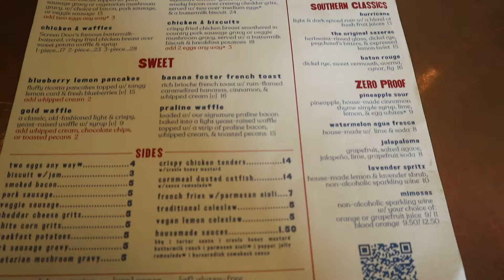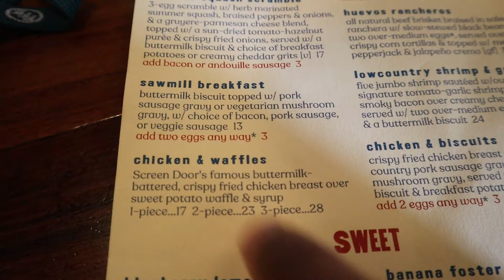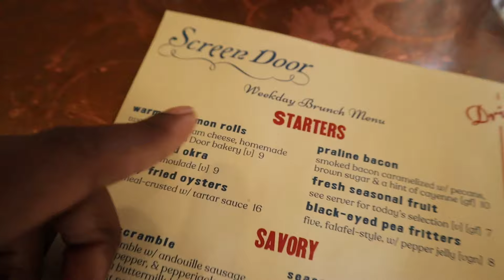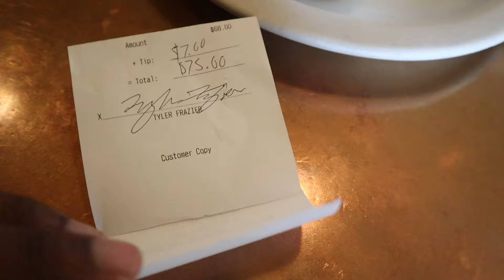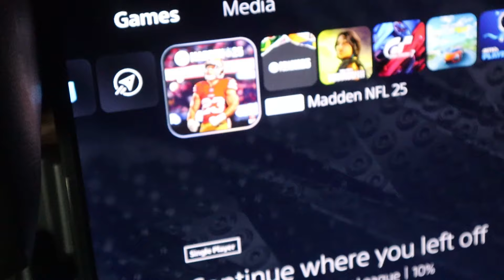Come to Brunch With Us at Screen Door in Portland, Oregon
WELCOME!!! IN THIS VIDEO WE TRY A RESTAURANT THAT WAS RECOMMENDED BY A SUBSCRIBER IN PORTLAND, OREGON!!! The name of the restaurant is Screen Door. The food, service, and aesthetic was overall pleasing. However, we did run into one problem. ENJOY!!!

Frozen Food Express Transportation (FFE) company we drive for